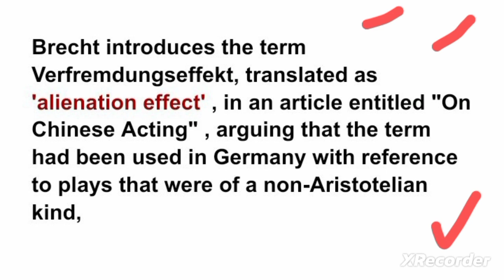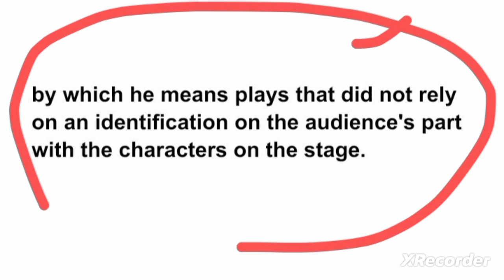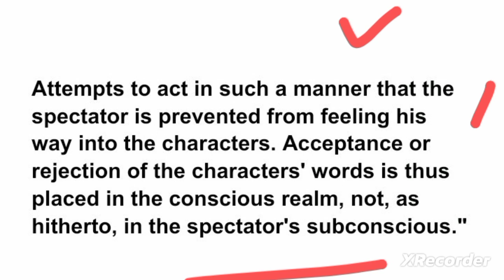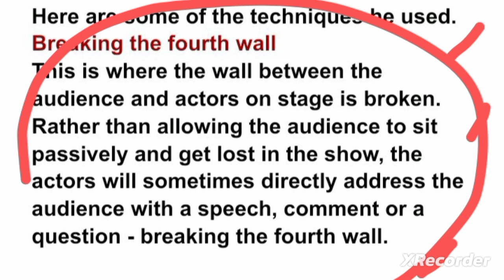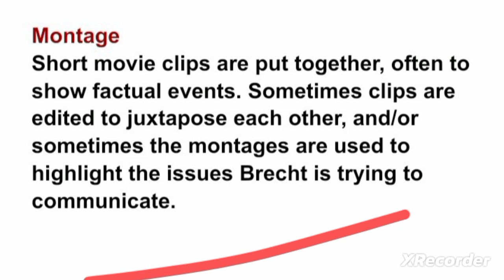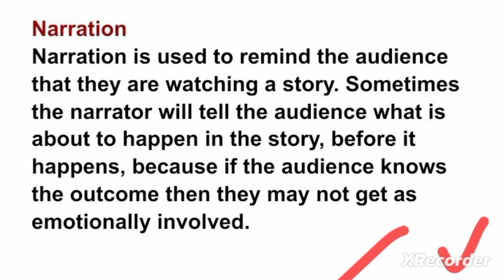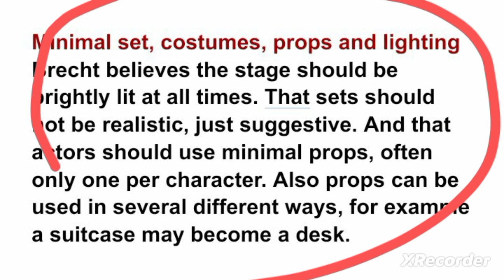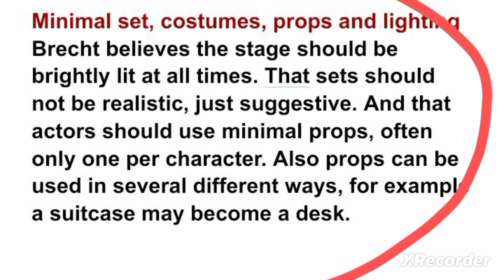Verfremdungseffekt by Bertolt Brecht